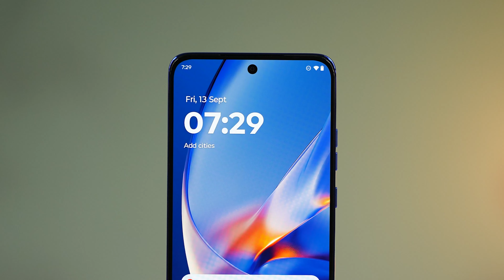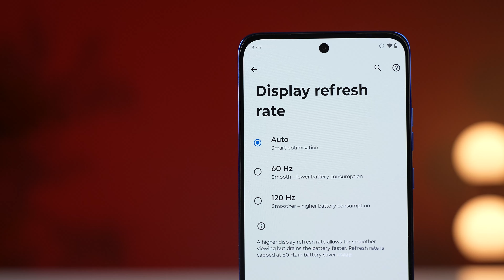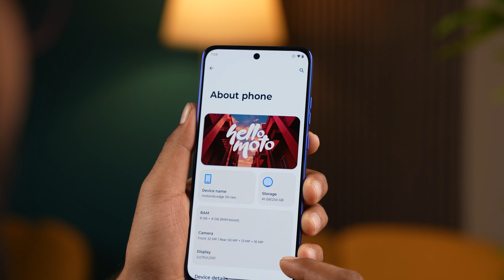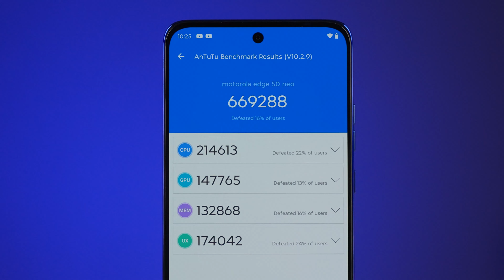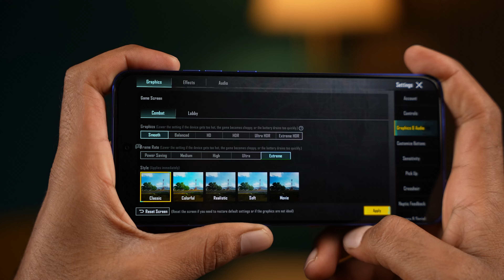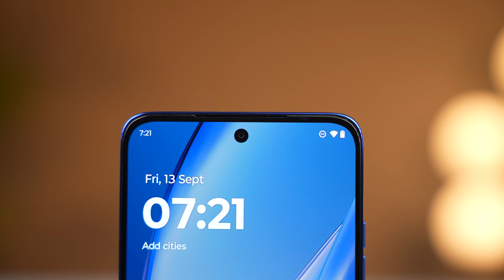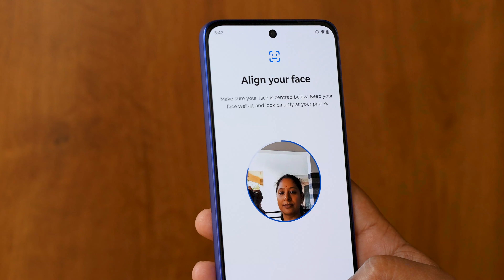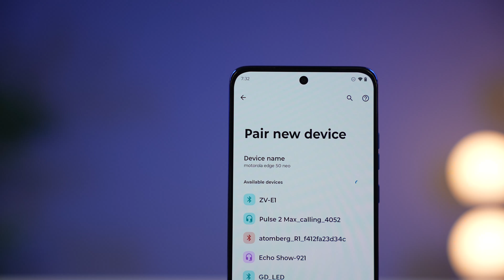motorola edge 50 neo Unboxing in ಕನ್ನಡ⚡Military Grade IP68, Dimensity 7300, LTPO pOLED, 4310mAh+68W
motorola edge 50 neo Unboxing in ಕನ್ನಡ⚡Military Grade IP68, Dimensity 7300, LTPO pOLED, 4310mAh+68W |Kannada video(ಕನ್ನಡದಲ್ಲಿ)
 motorola Edge 50 Neo BGMI test ,Antutu Benchmark test, Battery Test, Camera Test